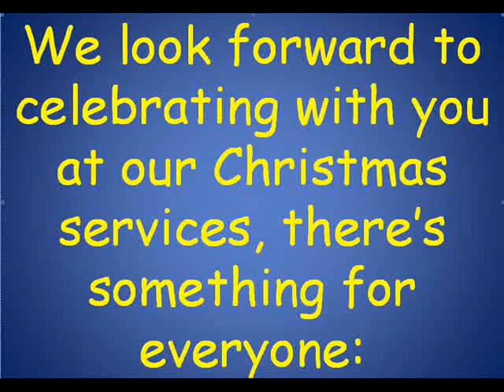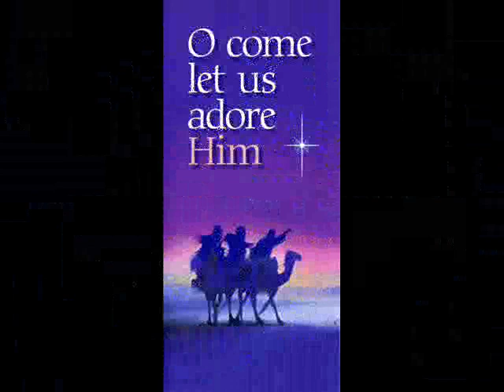Christmas in Barnoldswick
Whats on at Baptist Centre Barnoldswick this Christmas.